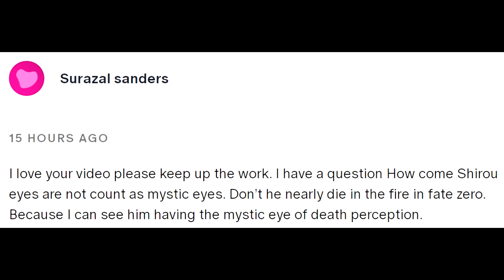Why Shirou Doesn't Have Mystic Eyes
because swords